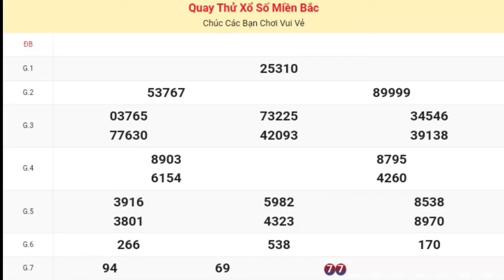XSMB | Quay Thử Kq Xổ Số Miền Bắc ( Hà Nội ) P4 Hôm Nay 04/11/2024